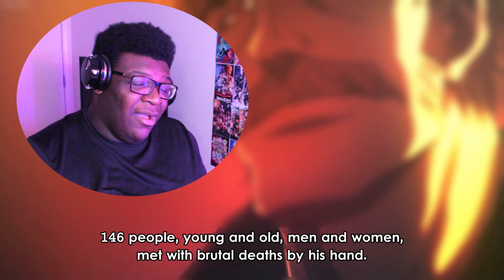YOOO KILLUA WHY DID YOU DO EM LIKE THAT! Hunter x Hunter Episode 11 & 12 Reaction